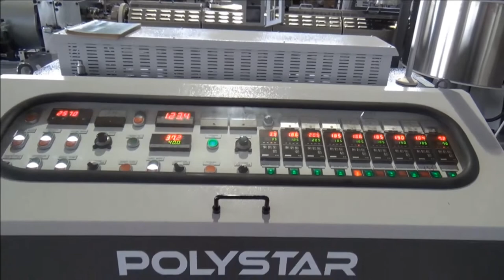Plastic bag recycling machine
Plastic bag recycling machine in India - Model HNT-85V with 120-200 kg/hr output
Polystar (Taiwan) - Original manufacturer of Plastic bag recycling machine
Find more info about Plastic bag recycling machine in India

1. Plastic bag recycling machine for recycling multi-layer agriculture film
2. Plastic bag recycling machine with 120-200 kg/hr capacity

Polystar Taiwan manufactures various Plastic bag recycling machine with capacity of 80~1000 kg/hr. Model HNT-85V Plastic bag recycling machine reaches 120-200 kg/hr.

Optional devices on this Plastic bag recycling machine are - Vacuum pump and Centrifuge dryer.
(1) Vacuum pump is installed on the degassing unit of Plastic bag recycling machine for vacuuming the exhaust gas.
(2) Centrifuge dryer is added in the end of Plastic bag recycling machine for drying pellets.

Polystar's high efficient, one-step Plastic bag recycling machine HNT-V features its cutter compactor and die-face-cutting system. Plastic bag recycling machine is combined with shredder/cutter pelletizing unit which eliminates the need to pre-cut material. Plastic bag recycling machine is an upgrade of traditional noodle type cutting system. Plastic bag recycling machine provides stable cutting material and produces beautiful even-shape pellets.

HNT-V Plastic bag recycling machine specializes in recycling PE/PP flexible packaging material, printed and non-printed. Plastic bag recycling machine is suitable for blown film factory to recycle their in-house waste. Besides post-industrial waste, Plastic bag recycling machine is also able to process washed flakes, scraps and regrind. Plastic bag recycling machine is highly recommended for producers of packaging/shrink/stretch films, commercial bags, and of PP woven industry. Materials like PS sheet, PE/PS foam, PE net, EVA, PP mixed with PU are also applicable on Plastic bag recycling machine.

Plastic bag recycling machine produces high quality reusable pellets, which can be put directly back to the production line.

Polystar is a professional manufacturer of Plastic bag recycling machine in Taiwan, we design Plastic bag recycling machine based on every customer's requirement. Polystar Taiwan produces a wide range of Plastic bag recycling machine, including air-cooing/water-cooling, die-face-cutting, noodle type cutting, two-stage Plastic bag recycling machine...Polystar has sold Plastic bag recycling machine to over 85 countries around the world for over 25 years.